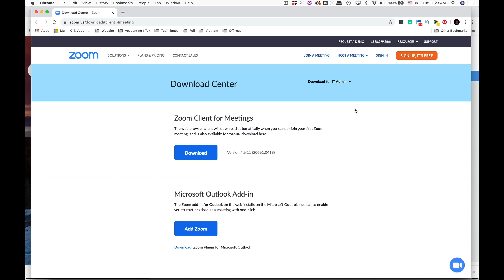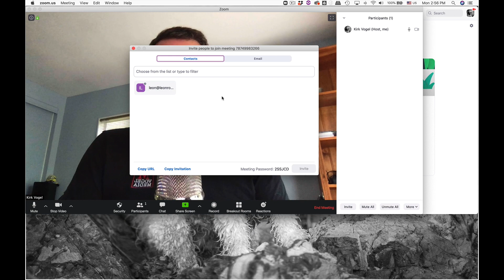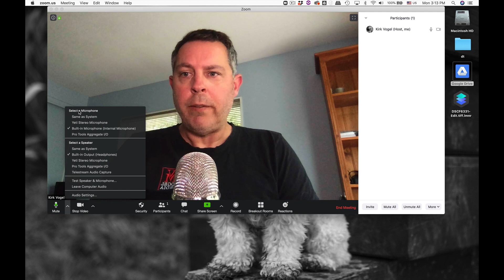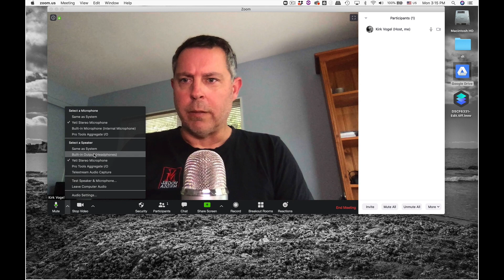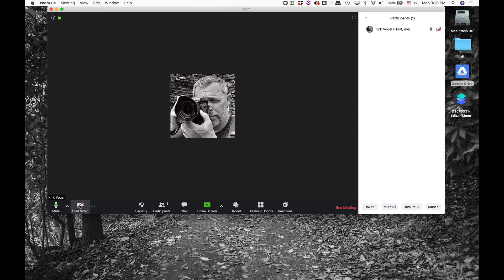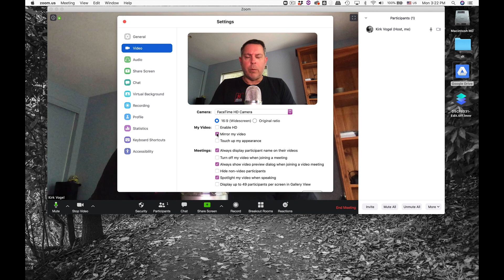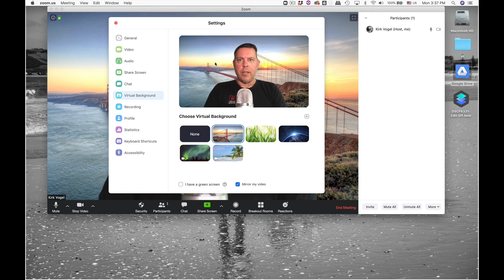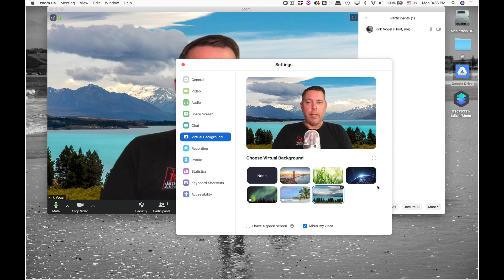Zoom meeting software tutorial and troubleshooting guide for video conferencing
Zoom meeting software is now almost ubiquitous among business professionals, and with Covid-19 taking hold of the world, families are using it more for video conferencing to catching up with loved ones.

There are however, a few very common problems a lot of users encounter, and this video goes some way to explaining how to use Zoom, and demonstrating the most common simple problems that arise when joining a meeting.

I'll show you some very basic tips and troubleshooting solutions for Zoom meeting software.

These are the most common questions asked by new users, and are demonstrated in basic terms, that is easy to understand and follow along.

Can't work out how to start a meeting?
Got no audio when you get into a meeting?
No Video showing?
How about adding a virtual background?

0:00 Intro
0:45 Inviting others to your meeting
3:11 Fixing audio problems
6:12 Fixing video problems
9:07 Adding a virtual background
11:38 Outro